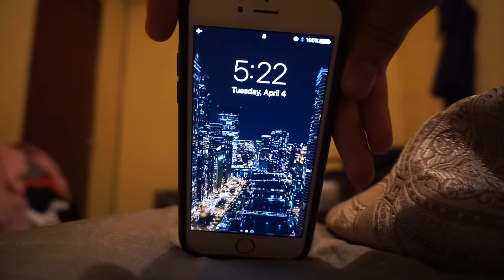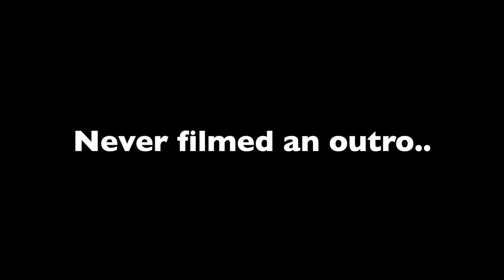Preparing for the CAC in Guatemala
We checked out some places where the Central American conference would most likely be held in the summer of 2017. This place was dope.